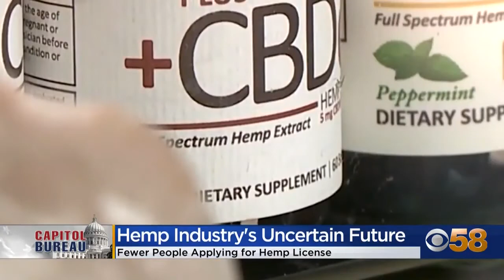State hemp program considers moving to USDA regulation as the number of growers decline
A once booming hemp industry in Wisconsin is now seeing a decline in the number of farmers interested in growing the crop.

Now, Wisconsin's Department of Agriculture, Trade and Consumer Protection (DATCP) is debating ending the state's hemp program and having federal regulators take over.